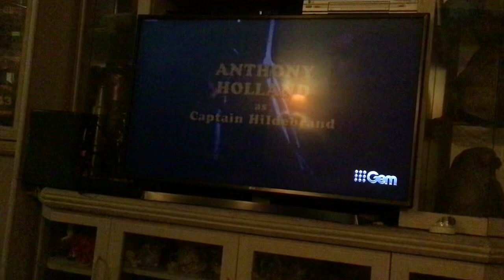M*A*S*H (1973) End Credits On 9Gem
It has the 1960’s to 1981 20th century fox television logo but it has the 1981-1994 theme which is very rare to be seen on television